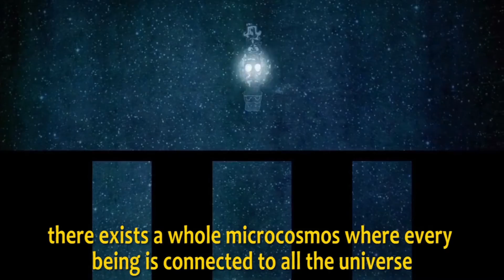Video Institucional FICMAYA